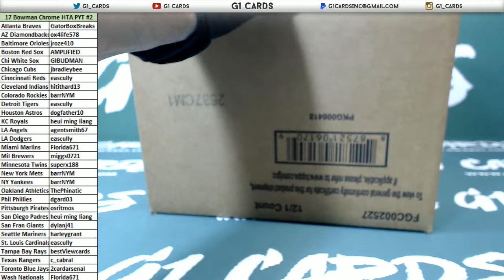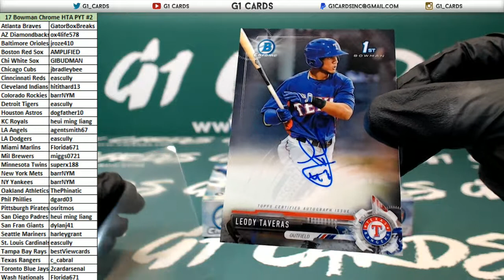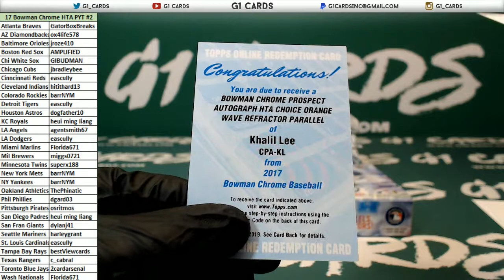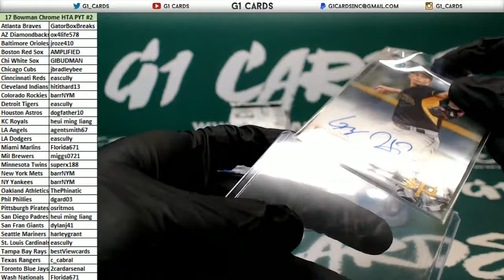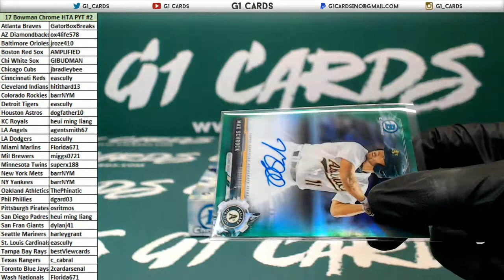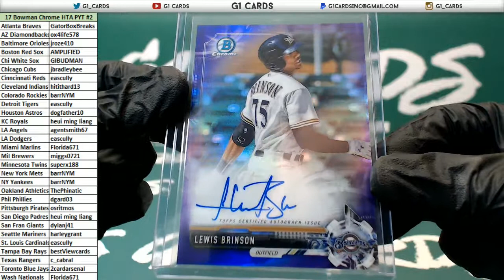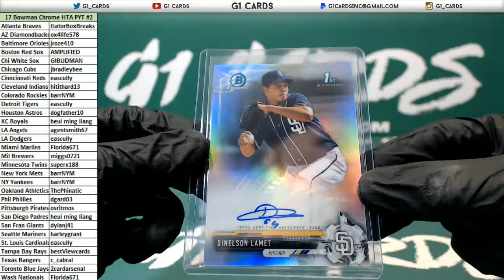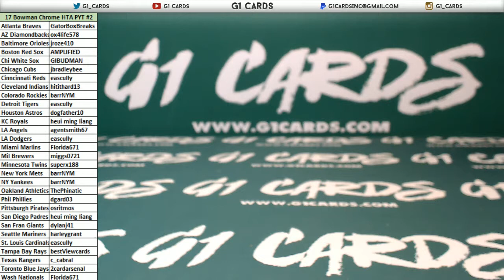2017 Bowman Chrome HTA CHOICE Full Case PYT #2